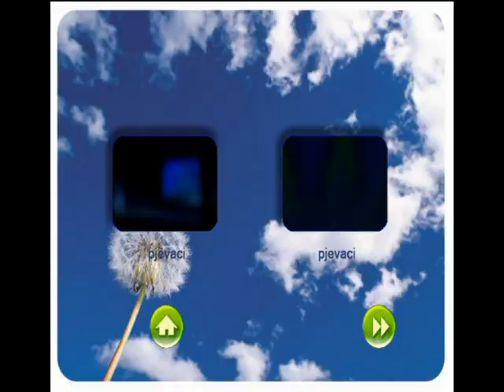Dani Akorda 2007 - Koncert Akordove muzičke radionice